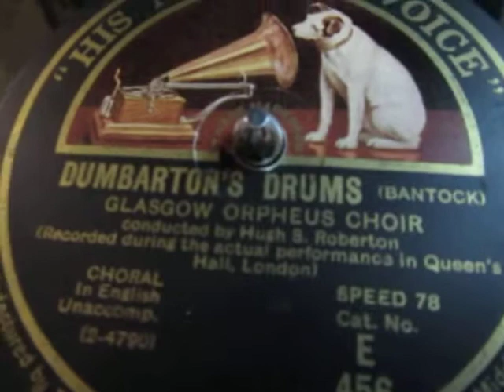Dumbarton Drums - Glasgow Orpheus Choir - 78 rpm - Scottish Traditional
Here's Dumbarton Drums  sung by the Glasgow Orpheus Choir from a  78 rpm shellac record.

Dumbarton's Drums is a very old song and tune which appears from the early seventeenth century.
An early form of the tune dates to the early 17th century (in Skene's manuscript) with an earlier title of "I lov'd a handsome lady". The tune appeared in Playford's "Apollo's Banquet" as a Scotch Tune. The earliest appearance of the title Dumbarton's Drums appears to be in the 1720s and the tune was published in 1788 in "The Scots Musical Museum" (a collection of Scottish folk songs and music in six volumes, 1787 to 1803).

In his "Notes on Scottish Songs by Robert Burns" 1908 J.C. Dick quotes Burns as saying, "This is the last of the West Highland airs".

The Scots Musical Museum has an accompanying verse which Emerson's "Scotland Through Her Country Dances" identifies as appearing in the (earlier) Allan Ramsay's Tea Table Miscellany of 1723.

The Glasgow Orpheus Choir was founded in Glasgow, Scotland in 1906 by Hugh S. Roberton.

It originated in the Toynbee Musical Association, which had been created in 1901. The Glasgow Orpheus Choir came to be considered without peer in Britain, and it toured widely enjoying world acclaim. Roberton expected the highest standards of performance from its members. Its voice was a choir voice, its individual voices not tolerated. He set new standards in choral technique and interpretation.

Their repertoire included many Scottish folk songs arranged for choral performance, and paraphrases, as well as Italian madrigals, English motets and the music of the Russian Orthodox Church. The choir also performed the works of Johann Sebastian Bach, George Frideric Handel, Felix Mendelssohn, Peter Cornelius, Johannes Brahms and others.

Roberton was knighted in the 1931 New Year's Honours.[1] The choir disbanded in 1951 on his retirement, but was immediately replaced by the Glasgow Phoenix Choir,[2] led by Peter Mooney.